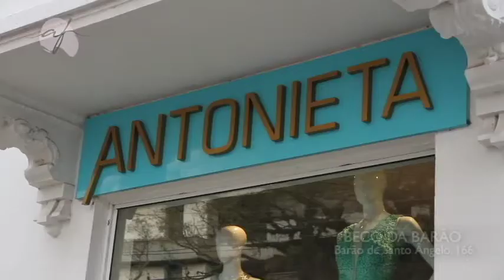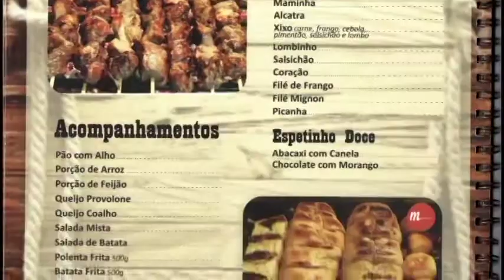PROGRAMA DO DIA 05/12/17